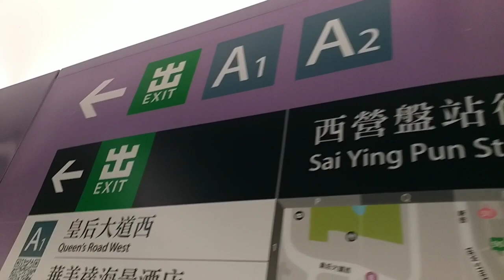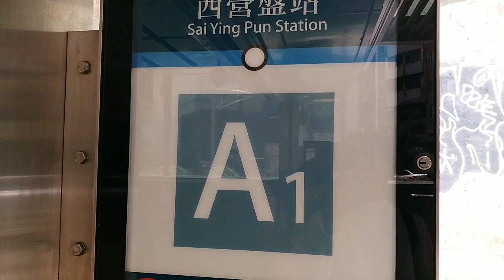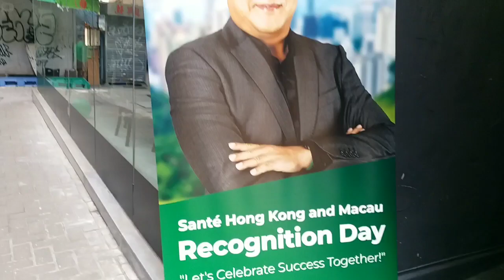Anong mayroon sa Recognition day ng santey barley?@Dara Filipino Restaurant lounge hk (Part1)